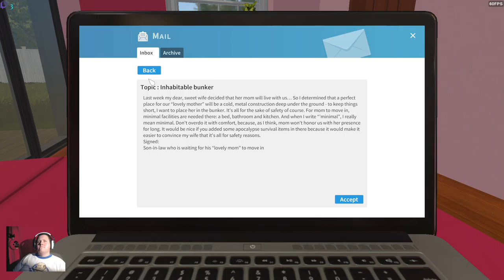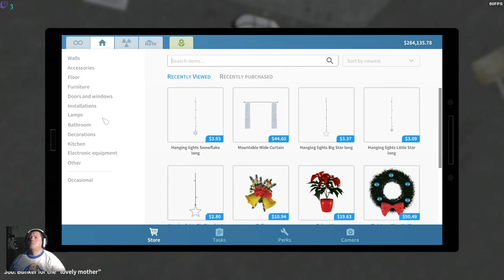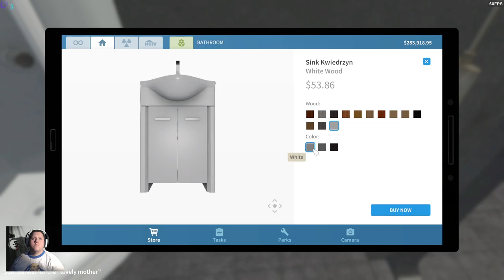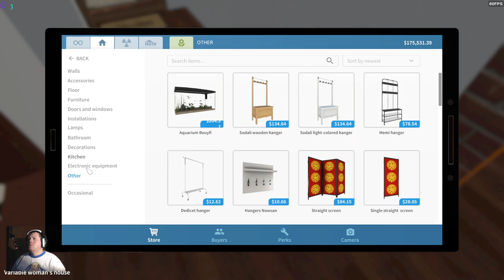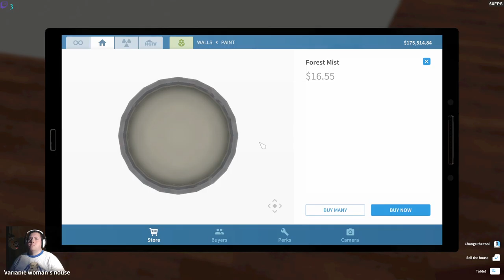Potpourri gaming again